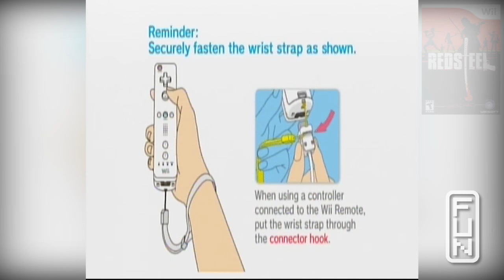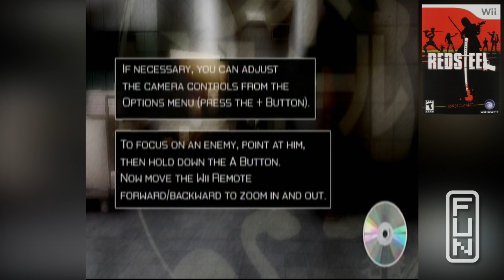Let's Play: Red Steel (Wii)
Craig decided that nearly a decade after release it was probably time to check out the Nintendo Wii launch title. Red Steel!